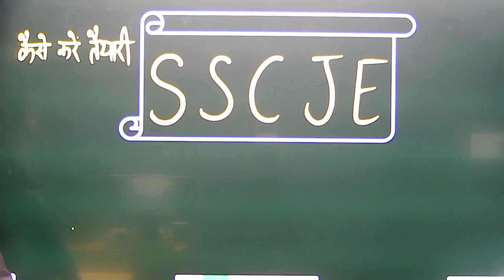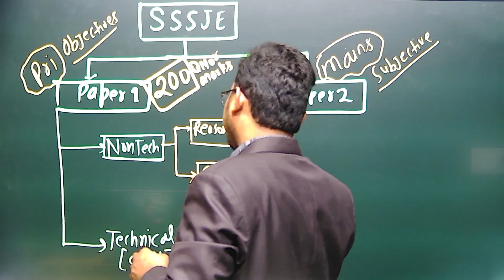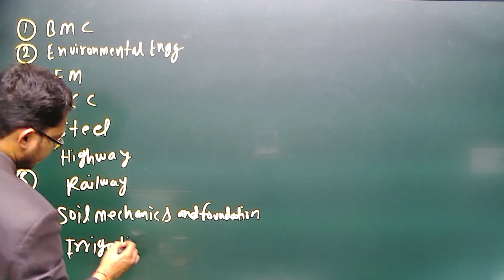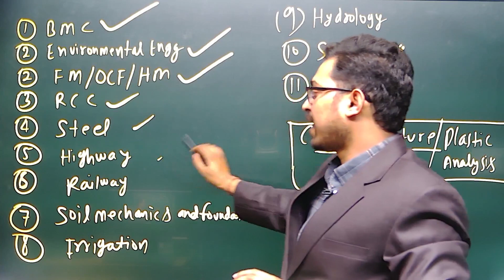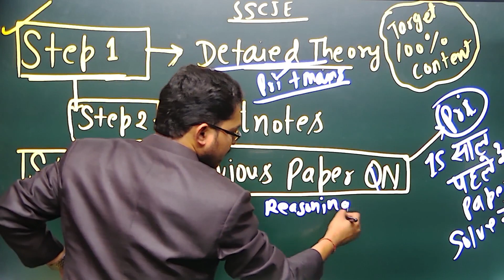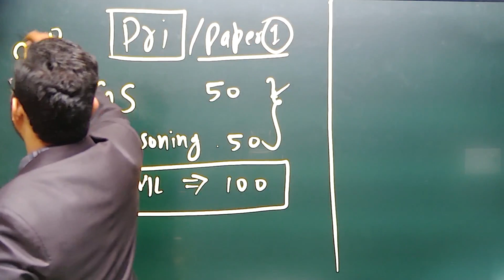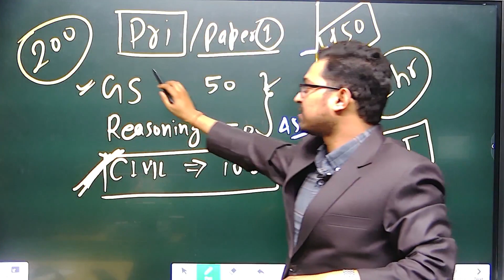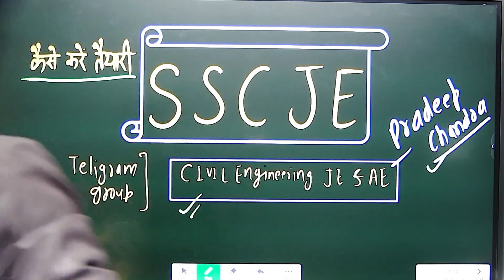SSC JE Preparation | How To Prepare For SSC JE 2022 ? | SSC- JE Strategy | BY PRADEEP SIR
SSCJE Strategy I SSCJE कैसे क्रैक करें ? I How to Prepare I SSCJE Post I Planning I Best Strategy | BY PRADEEP SIR

SSC JE Complete Information l PREPARATION STRATEGY FOR BEGINNERS I EXAM PATTERN BY PRADEEP SIR

ssc je preparation
ssc je
ssc
civil engineering
ssc je preparation for civil mechanical
how to crack ssc je
ssc je strategy
how to crack ssc je in first attempt